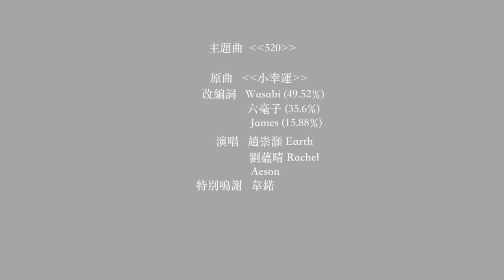《520》(改自小幸運) - 劇場版MV｜微辣 Manner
特別鳴謝
TOM N TOMS COFFEE,Macau
BE-1
Sixninechannel 69original
Chapter2 - Macau
廖偉龍 Reino Lio

演員
豪 Dee
Doris Lee 多多
霍哥哥 Jeffrey Fok

演唱
劉蘊晴 Rachel
趙崇灝 Earth
Aeson

原曲:我的少女時代電影主題曲-小幸運
原作曲: Jerry C
改編歌: 520
改編歌詞: Wasabi 六毫子 James

為何我每天恍似踎監日子
為何日夜Whatsapp 更新我位置
就像你那天想起這間壽司
然後 來電即趕至
旁人看我天天多麼的幸福
然而事實今晚出廳罰企
原來你要擔當現代的慈禧
來讚頌 皇后多麼美
不准禮物求求其其無心意
不准說話對你態度吾改變
傷心的戀情沒人知
誰能同情我是你用線去控制的小子

銀包都要買Gucci LV來襯衣
求其值幾千幾百佢你吾合意 吾容易
為何又不肯放任來試試 穿起puma nike
當然要armani
先博得到你的一笑
身材冇B 扮有G
平時就只識取笑我無大志 和幼稚
人前就攞起我用來說笑
揸波紙無波子
睇星矢無Benz
睇死我 一世無rolls-royce

平時同朋友識諗點解彈起
然後事實家中玩手機遊戲
情人節帶我去食廿蚊鵝脾
在這日 仍舊的小氣
打機你就繁忙唔同人傾計
不肯脫毒你永遠唔克制
污糟的衫成日唔洗
漸漸害怕沒法地靠近你那發臭的身體

全街都訓左逼人發火 無結果
原來大家的感覺變成自我 同你講
情人節今晚記住忘記我
拋開心靈枷鎖
街中美男真多
必碰到寵我的一個

不停唱歌 唔煩嫁麼
然而大家都想鬧你們六個 嘈夠啦wo
誰能認清戀愛並無對錯
收起一時的火
攞起醉人花朵
攞 攞啦 給最愛的一個